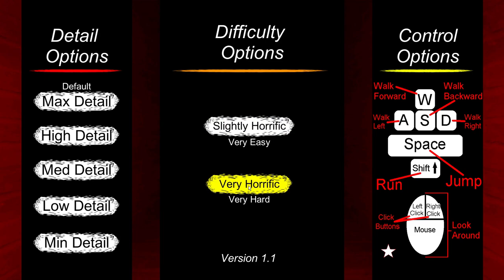Horrific Hallway 2 & Horrific Market Hardened Edition (2 Games)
I liked Horrific hallway 2. Not the difficult version of horrific market,  that was no bueno.

-Social Media-